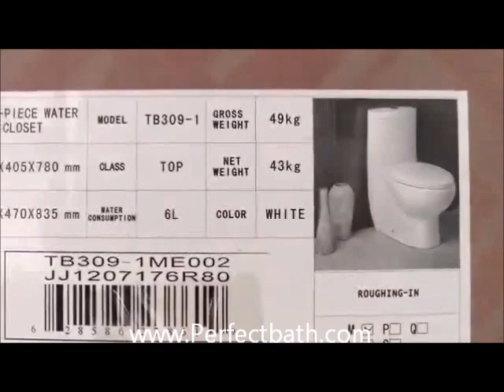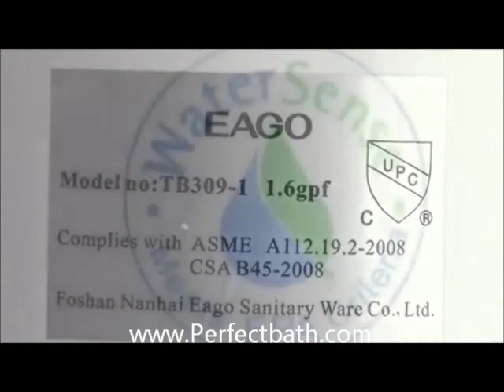Eco Friendly Water Sense Certified TB309 Dual Flush Toilet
Eco Friendly Water Sense Certified one Piece Dual Flush Toilet model TB309 From EAGO available